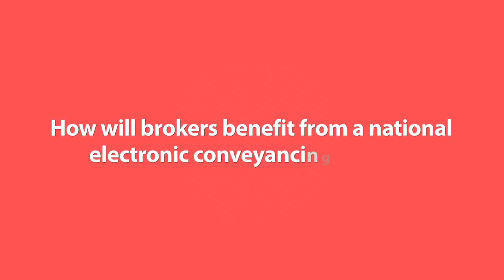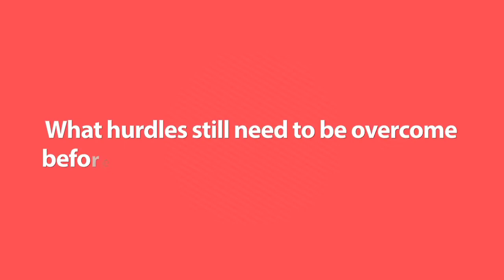Insight: Patti Eyers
Patti Eyers - Chief executive, First Mortgage Services

How will brokers benefit from a national electronic conveyancing system?